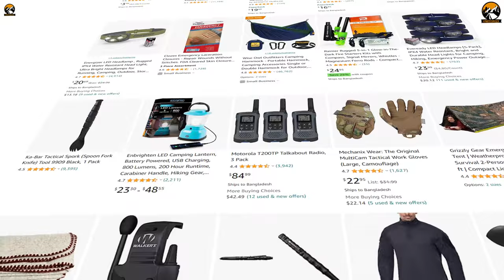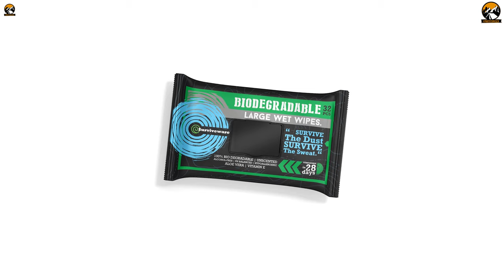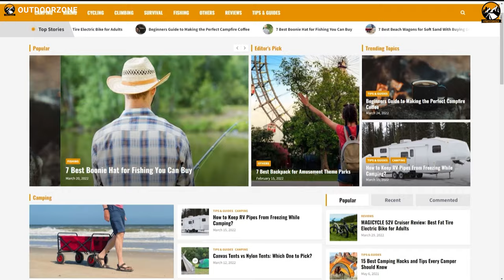7 Must Have Survival Gear & Gadgets on Amazon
Proper selection of survival gear & gadgets surely can enhance anyone’s survival instincts to survive worse situations. But those proper survival gear & gadgets are quite hard to find, and to ease that up, in this video, we’ve talked about the 7 must have survival gear & gadgets on amazon.

0:00 - Introduction

00:41 - 7. HOGUE SIG EX-T01

01:53 - 6. Tenergy Multifunctional Emergency Radio

03:14 - 5. Zippo Fire Starting Multitool

04:18 - 4. Surviveware Biodegradable Wet Wipes

05:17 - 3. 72 Hours Food Rations

06:25 - 2. Miller Bros. Blades M-28

07:14 - 1. Streamlight Survivor